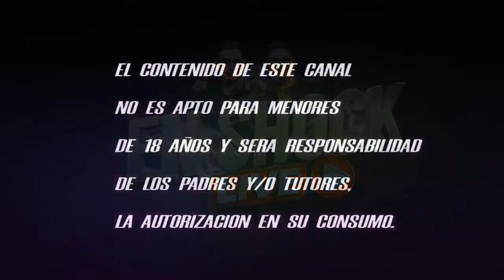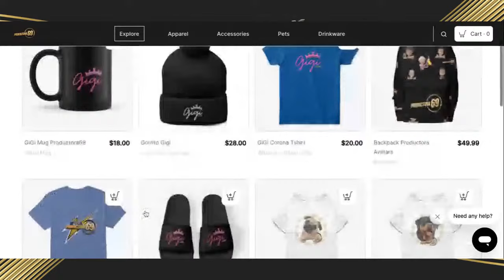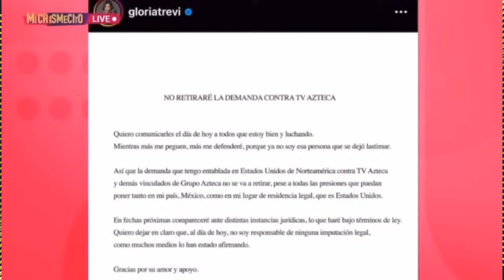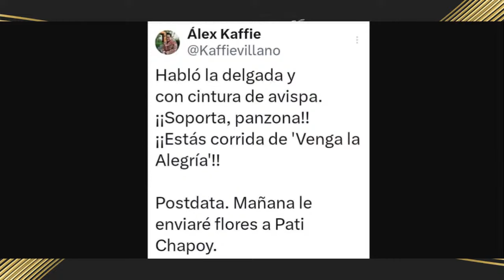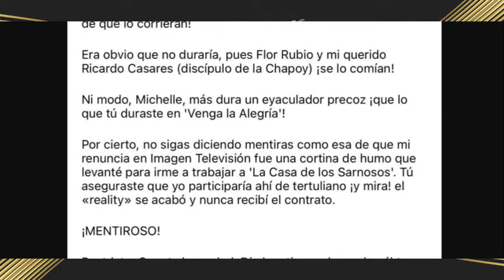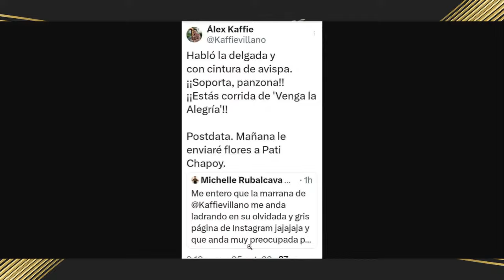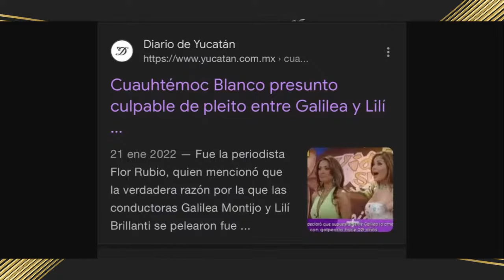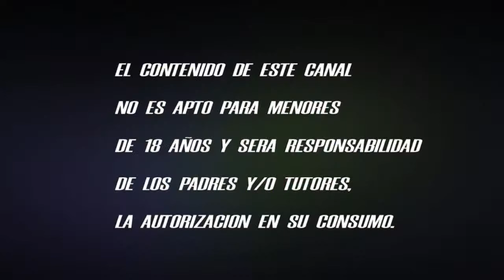¡ LILI BRILLANTI CANSADA DE GALILEA !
Hoy te contamos, todo lo que esta pasando alrededor de la enemistad entre la conductora Galilea Montijo y  la periodista Lilí Brillantí.

Bancomer: 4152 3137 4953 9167
USA CITIBANK: 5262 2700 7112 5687